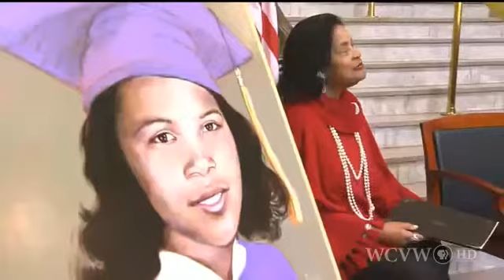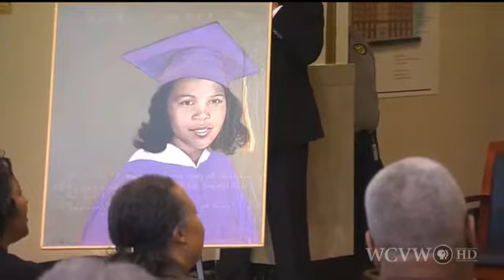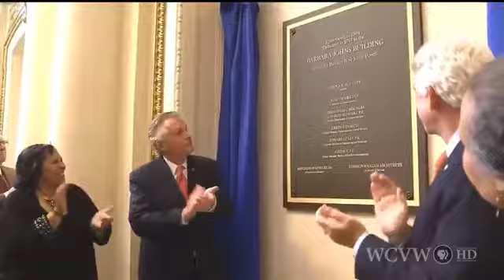Dedication of the Barbara Johns Building in Richmond, Virginia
WCVE PBS, a Community Idea Station, presented a live video broadcast of the dedication of the Barbara Johns Building in Richmond, Virginia on February 23, 2017.

On April 23, 1951, at the age of 16, Barbara Johns led a student strike for equal education at R.R. Moton High School in Farmville, Prince Edward County, Virginia. The Moton students filed Davis v. Prince Edward County, which was consolidated into Brown v. Board of Education, the 1954 U.S. Supreme Court decision declaring "separate but equal" public schools unconstitutional.

Speakers included:
Cynthia Hudson - Chief Deputy Attorney General of VA
U.S. Rep. Donald McEachin - 4th District, VA
Mark Herring - Attorney General of VA
Terry McAuliffe - Governor of VA
Joan Johns Cobbs - sister of Barbara Johns